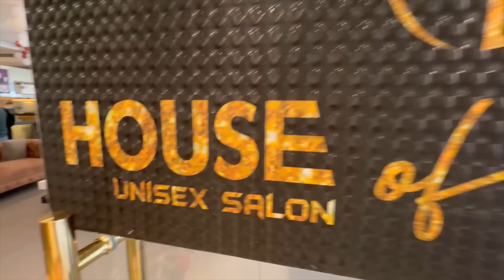OMG…. Super Excited To Get My Hair Colour Done 🤩